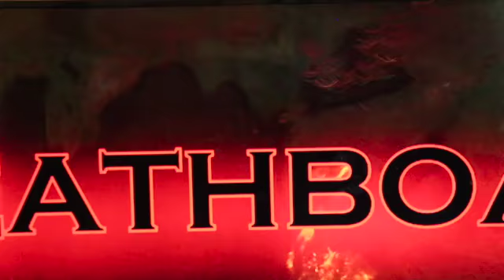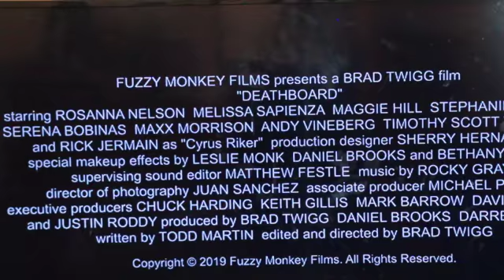Horror Movie Death Board:Horror Quickies #37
JW reviews Brad Twiggs''s DEATH BOARD!